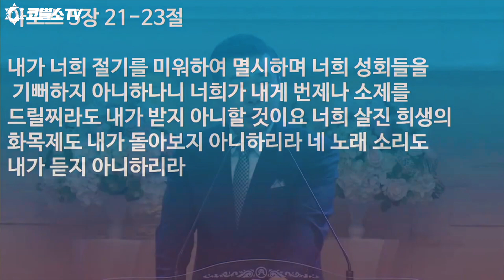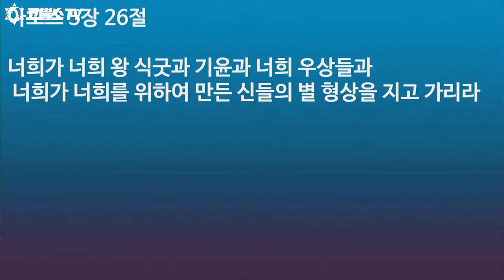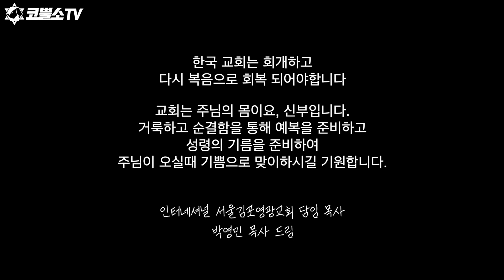[설교 하이라이트] WCC의 배도는 주님의 가슴을 찢는다 (The Apostasy of WCC tears the Heart of the Lord)- 박영민 목사